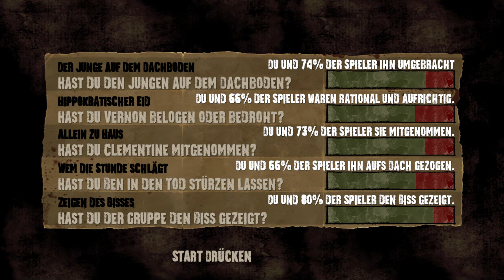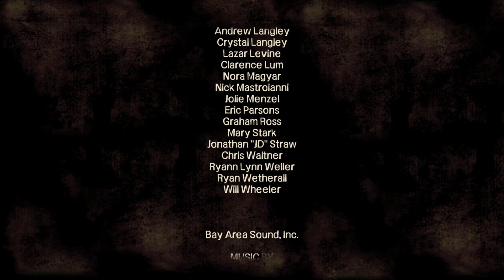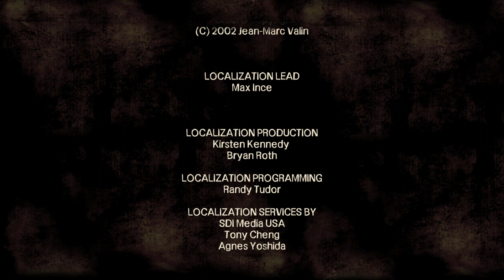Telltale's The Walking Dead - #19 Das Schlimmste was hätte passieren können... [PC; Season 1]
The Walking Dead ist ein Adventure im Episodenformat und basiert auf dem gleichnamigen Comic. Wir schlüpfen in die Rolle des ehemaligen Universitätsprofessors Lee Everett, welcher zu Beginn der Story in einem Polizeiauto sitzt.  Nach einem Autounfall, bei welchem Lee zeitweise sein Bewusstsein verliert, findet er sich in einer Zombie-Apokalypse wider.

Nachdem er seinen ersten Zombie erfolgreich getötet hat, trifft er das junge Mädchen Clementine um welche er sich kümmert. Um in dieser apokalyptischen Zeit zu überleben, schließen Lee und Clem sich mit anderen Überlebenden zusammen und versuchen irgendwie zu überleben.

Das stellt sich jedoch recht schnell als schwieriger als gedacht heraus, denn abgesehen von den Untoten gibt es noch jede Menge anderer Gefahren da Draußen.

The Walking Dead wurde von Telltale Games und Skybound Games gepublished. Alle Rechte liegen den rechtmäßigen Besitzern vor. Ich stelle das Spiel lediglich vor und kommentiere es.